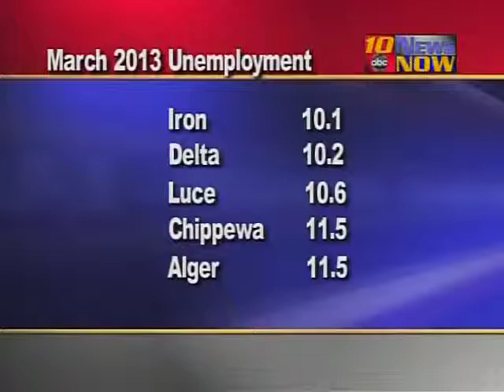Upper Michigan unemployment numbers